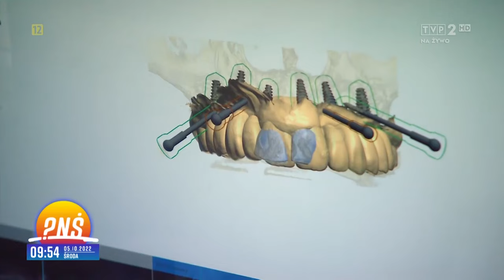2022 10 05 Sobczak Concept® Pani Ewa